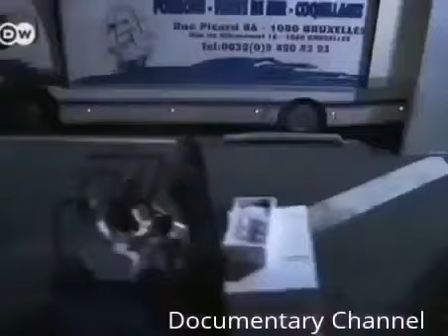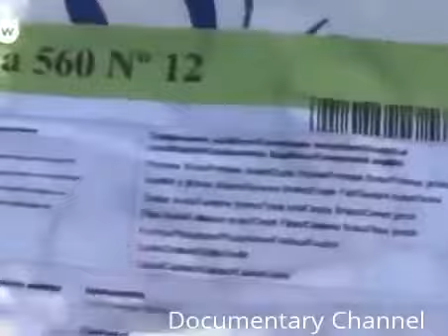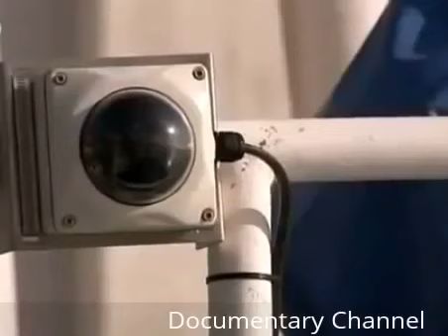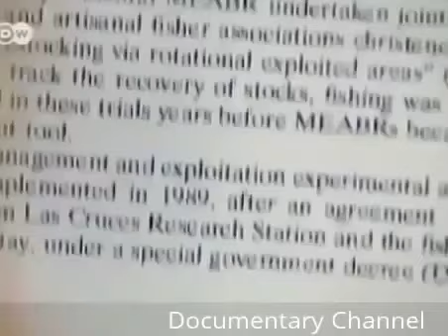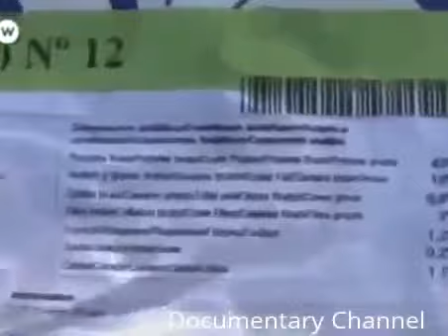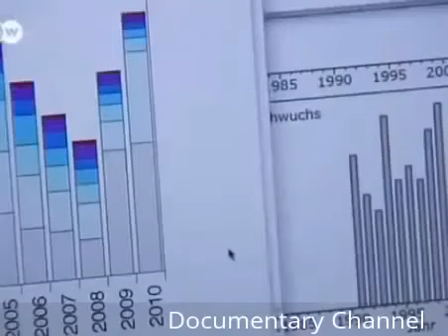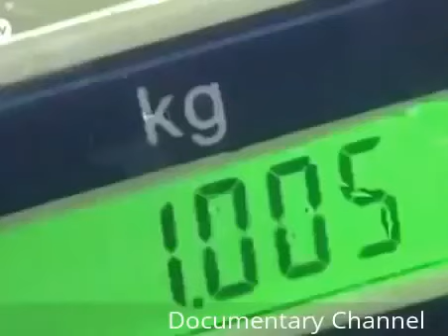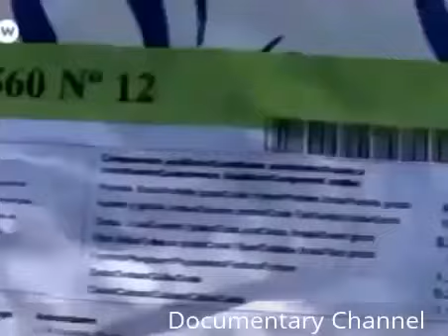Overfishing Documentary - Where Are All Our Fish? - Documentary Channel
Overfishing Documentary - Where Are All Our Fish? - Documentary Channel Overfishing is a form of overexploitation where fish stocks are lessened to below acceptable levels. Overfishing can.

Documentary RC Agriculture #2017 Overfishing Documentary - Where Are All Our Fish? - Documentary Overfishing is a form of overexploitation where fish stocks are lessened to below . .

Created as a student film project, Troubled Waters explores what has happened to our oceans because of our appetite for seafood, and looks what we can do personally to kick start a reformed.

Fishing in Alaska can be one of the most dangerous jobs in the world, yet none of these fishermen would ever give it up. Follow them through their their every day adventures and